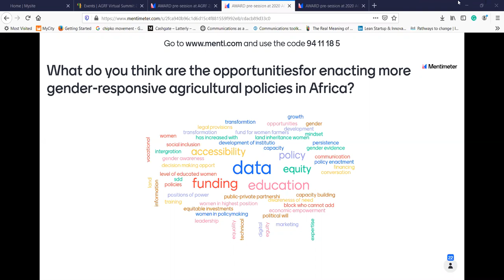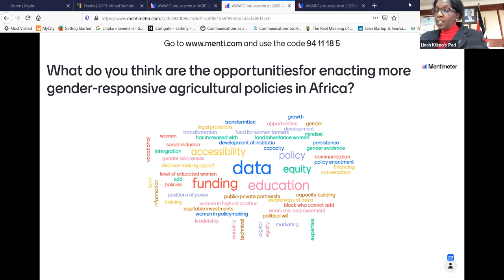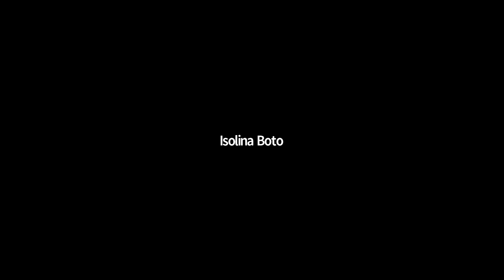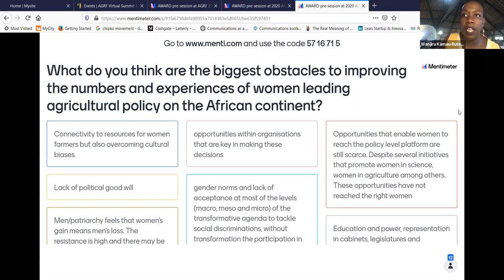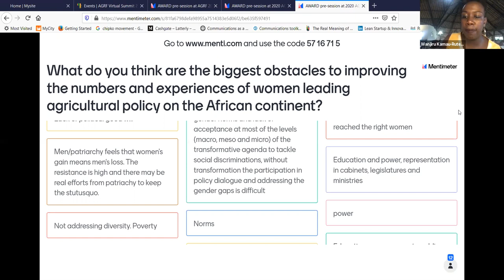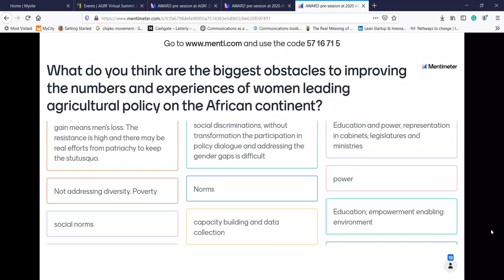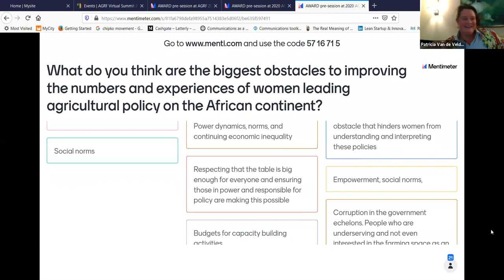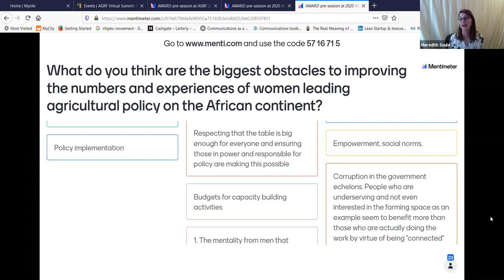Towards A Gender Responsive Agricultural Policy Landscape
Toward a gender-responsive agricultural policy landscape: Unlocking the potential of gender-responsive agricultural policies to feed Africa’s cities.
Panel discussion held at the 2020 African Green Revolution Forum (AGRF) Virtual Summit on Monday, September 7, 2020, 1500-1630hrs CAT.